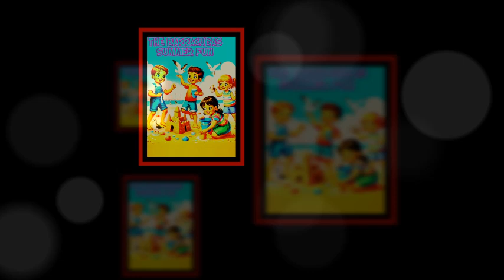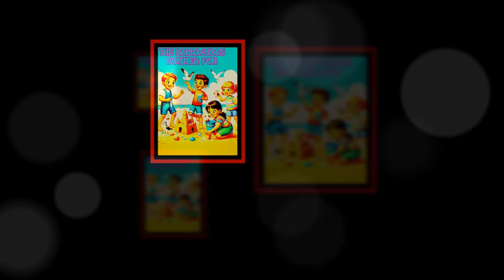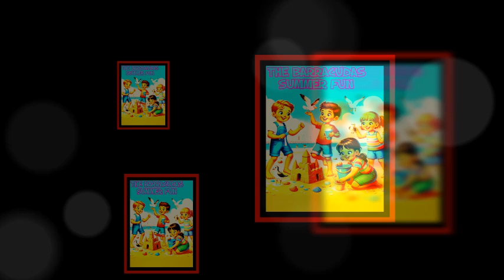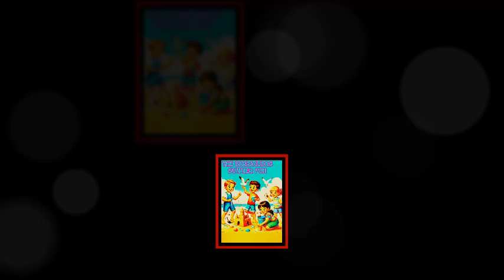THE BARRACUDAS - 'SUMMER FUN' (Ian Stone's 2024 Remixed & Extended 'Surf City' Version)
CLASSIC POWER POP/PUNK ROCK ONE-HIT WONDER SONG HERE FROM 1980 CALLED 'SUMMER FUN' WHICH WAS RECORDED AND RELEASED BY THE LEGENDARY NEW WAVE GROUP CALLED 'THE BARRACUDAS'.THIS SONG FEATURED ON THEIR WORLDWIDE SUCCESSFUL DEBUT STUDIO ALBUM CALLED 'DROP OUT WITH THE BARRACUDAS' THAT WAS PUT OUT ORIGINALLY ON THE 'ZONOPHONE RECORDS' INDEPENDENT LABEL GLOBALLY.MEMBERS OF THE GROUP INCLUDED ON LEAD VOCALS THE GREAT ARTIST CALLED 'JEREMY GLUCK' ALONG WITH ON THE FANTASTIC DRUMS THE LATE GREAT ARTIST CALLED 'ADAM PHILLIPS'.OTHER ORIGINAL MEMBERS OF 'THE BARRACUDAS' GROUP AT THIS POINT IN TIME WITHIN THE BAND WERE ON THE BASS GUITAR THE BRILLIANT ARTIST CALLED 'STARKIE PHILLIPS' AND WHO CAN FORGET THE AWESOME 'ROBIN WILLS' ON THE LEAD GUITAR WORK WHILE SUPPLYING BACKGROUND HARMONIES AS WELL MAKING THIS TUNE 'SUMMER FUN' SUCH AN EXCELLENT ONE-HIT WONDER U.K. CHART HIT SINGLE.THIS AWESOME TRACK HAS A VERY RETRO SIXTIES GARAGE MUSIC SOUND TO IT AND COULD EASILY OF BEEN RECORDED BY ONE OF THOSE AMERICAN SURF ROCK GROUPS BACK IN THOSE COOL SIXTIES DAYS.HAVING FORMED AMONG ALL THOSE ENGLISH PUNK BANDS OF 1977 THEY STARTING LIFE AS 'THE R.A.F.' HOWEVER IN 1978 THEY CHANGED THEIR GROUP NAME AND THEIR FORTUNES AFTER ONE MONTH PLAYING DEMO SONGS TO THEIR RECORD LABEL THEY HIT GOLD AND THEY QUICKLY SET ABOUT COMPILING WHAT TURNED OUT TO BE TRACKS THAT FINALLY MADE IT ON TO THE 'DROP OUT WITH THE BARRACUDAS' L.P. THIS RECORD 'SUMMER FUN' IS THEIR BEST KNOWN HIT SONG ACROSS EUROPE AND BEYOND BUT TRY CHECKING OUT A COUPLE OF OTHER CREATIONS ON THAT ALBUM NAMELY THE GREAT CATCHY TUNE CALLED 'I WANT MY WOODY BACK' WHICH TURNED OUT TO BE A ABSOLUTELY FLOP DEBUT SINGLE IN LATE 1978 GETTING NO AIRPLAY OR ANYTHING WHICH WAS A GREAT SHAME FOR 'THE BARRACUDAS' AT THE TIME.THEN THERE IS THE BRILLIANT POSITIVELY BEAUTIFUL FULL ON POWER POP/PUNK L.P. SONG CALLED 'DON'T EVER SAY THAT IT CAN'T BE SO' FROM 1979.THE ORIGINAL LINE UP OF 'THE BARRACUDAS' SPLIT UP BACK IN 1984 HOWEVER THEY HAVE REFORMED ON MANY OCCASIONS AND EVEN TODAY HERE IN 2024 THERE IS A VERSION OF 'THE BARRACUDAS' TOURING AROUND ENGLAND.ANYWAY HERE THEN WE FIND THAT 'IAN STONE' HAS ONCE AGAIN GRABBED HOLD OF A CLASSIC SONG AND ADDED A GREAT EXTENSION AND A REMIX TO THE TRACK AS WELL WHILE ALSO BRINGING THAT 1980 SOUND QUALITY BANG UP TO DATE 2024 HQ STEREO STANDARD READY FOR TODAY'S AUDIENCES TO DISCOVER FOR THE VERY FIRST TIME OR MAYBE JUST TO HEAR IT ONCE AGAIN NOW RIGHT HERE COMPLETELY REMASTERED THROUGHOUT IT FOR YOUR LISTENING PLEASURE AT YOUR LEISURE.